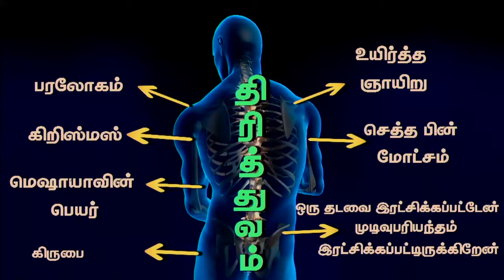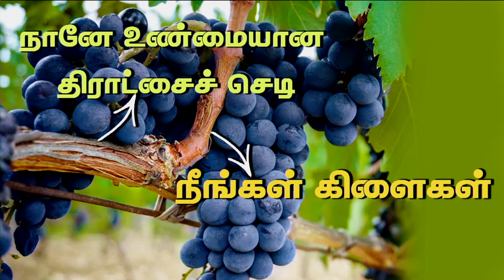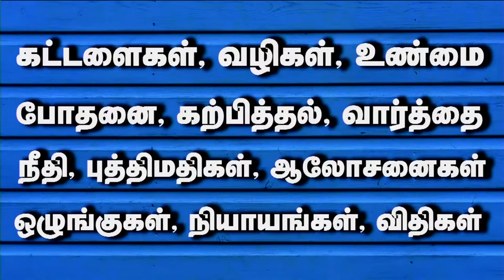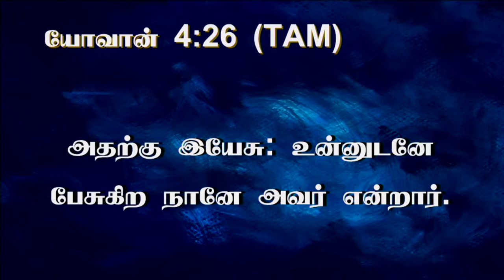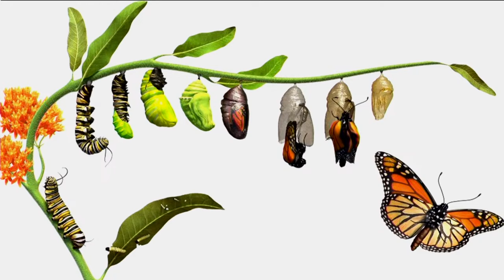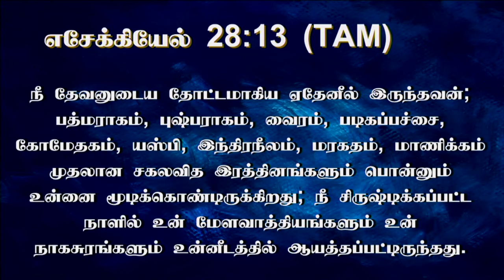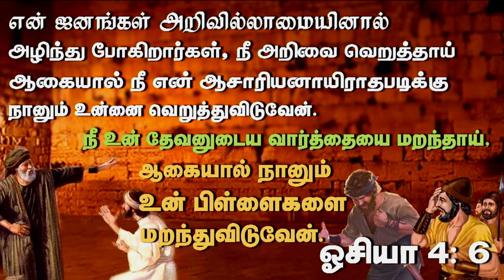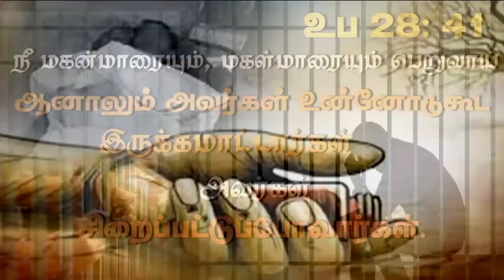26th July 2024 - Friday உண்மையுள்ள எவனும் இயேசுவின் குரலுக்குக் கீழ்ப்படிவான்.